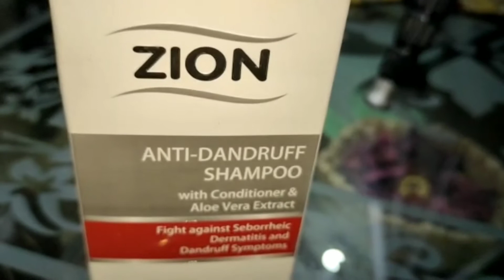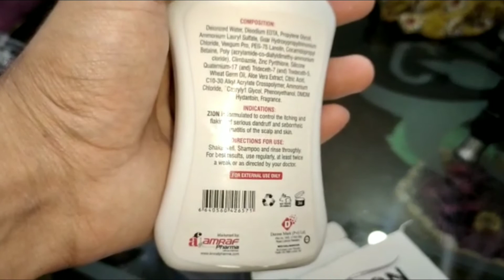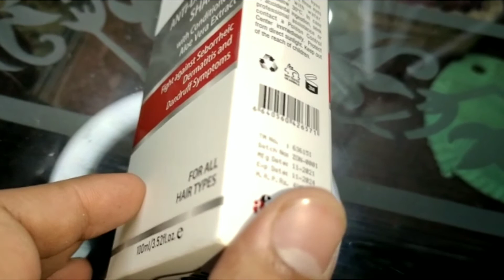ZION(ANTI-DANDRUFF SHAMPOO) | HOW TO USE | FIGHT AGAINST SEBORRHEIC DERMATITIS | COMPLETE REVIEW...!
USAMA CLINIC

یہ ویڈیو صرف تعلیمی مقاصد اور جنرل معلومات کے لیے بنائی گئی ہے آپ جو بھی میڈیسن استمال کرتے ہیں تو ڈاکٹر سے مشورہ کریں شکریہ۔۔

Owner USAMA MUSHTAQ

Welcome to USAMA CLINIC channel on YouTube. It is Allopathic herbal homeopathic medicine educational Channel about Beauty, Health and Remedies.
This channel also contains tips about how to lose weight fast, home remedies, how to videos, hair fall remedy and much more.

Details
Location: Pakistan